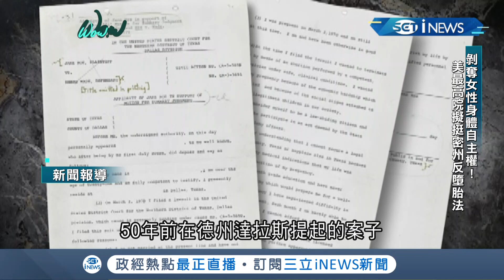女權"倒退嚕"？美國最高法院審議密西西比州禁墮胎法 傳多數保守派法官傾向支持 全面推翻半世紀以來2項標誌性案例...│【國際局勢】20211204│三立iNEWS